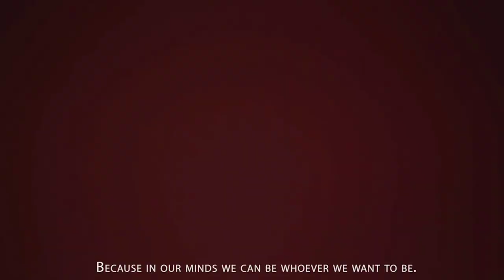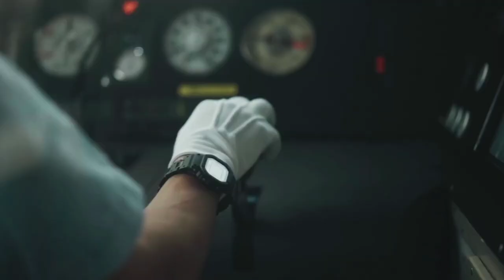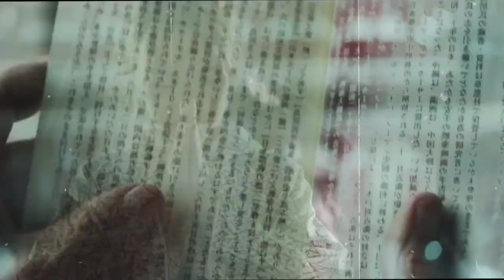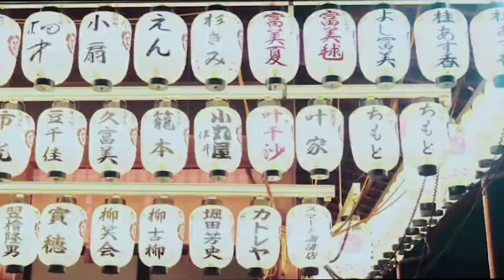ජපානය ගැන සිංහලෙන් දැනගන්න || Lets We Are Lern About The Japan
Follow Masktork

Video Credits [ this videos use to make this video are copyrighted by orginal owners and please don't strik me ]

Music credits